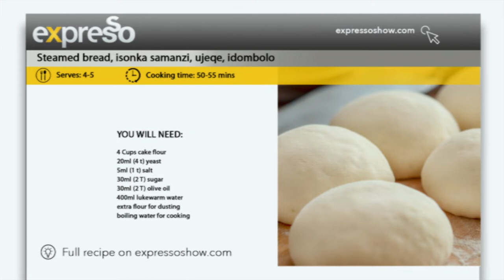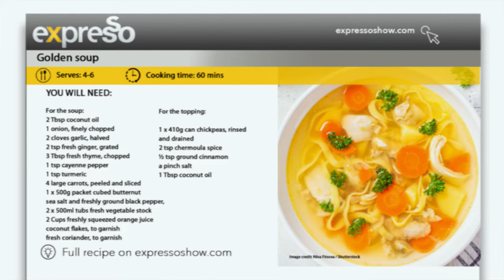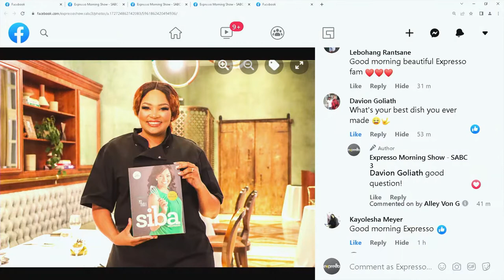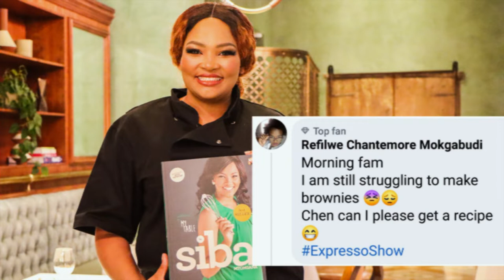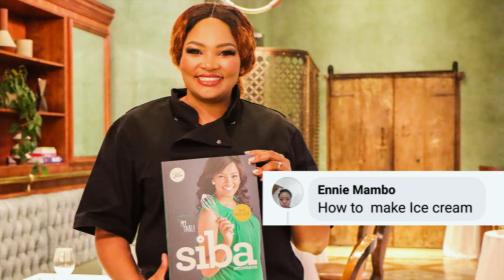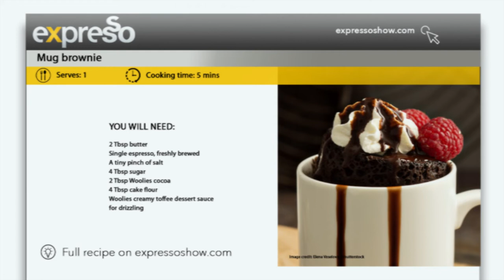Culinary hotline | 22 June 2022